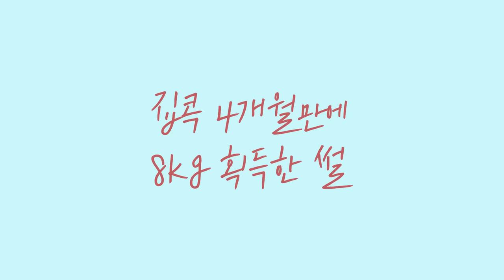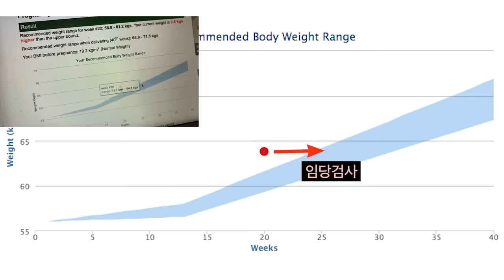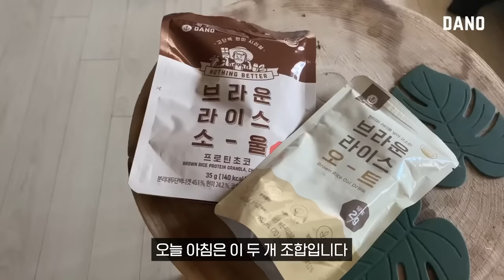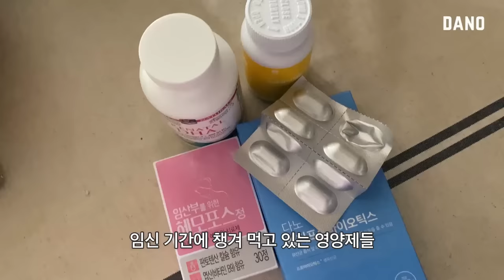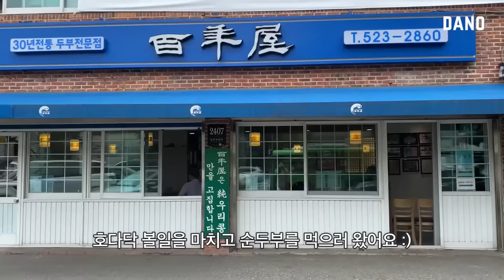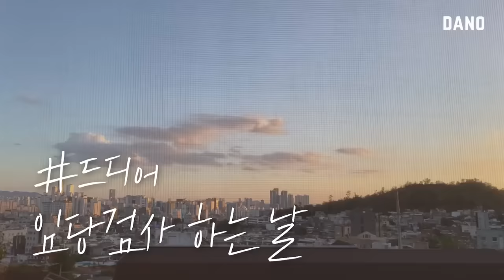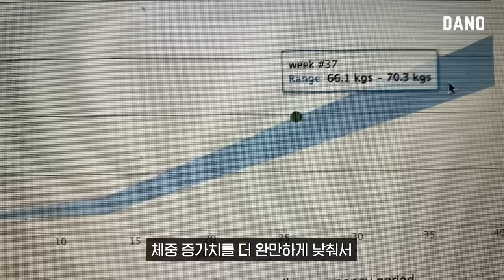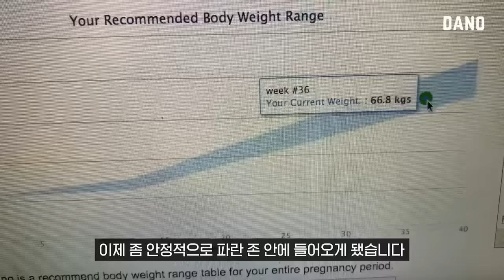집콕 체중 증가(+8kg)에 대처하는 식단 관리법 (feat.임산부는 당연히 2인분 먹는 거 아닌가요?😂) [Eng] @DanoTV | 다노티비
오늘은 간만에 돌아온 다노언니의 본격 체중 관리 브이로그인데요.
'임산부도 체중 관리를 해야 한다구요...?’
'임신하면 아가까지 2인분, 화려한 먹방만 있는게 아니었나요?'
이렇게 생각했던 분들은 영상 꼬오오옥 보셔야 해요!

제가 임신 초기 때 정상 증가치의 2배속도로 8kg가 넘게 쪄서
임신 중에도 체중 관리가 필요하다는 것⚡과
체중 관리가 👶🏼아이와 엄마에게 얼마나 중요한 영향을 끼치는지
깨달음의 나날을 보내고 있는 중이랍니다 😂

초반에 후욱 쪘던 8kg를 수습하기 위한
고군분투 식단관리 브이로그니까요.

임산부가 아니어도 다이어트 식단 관리 팁을 얻고 싶다!
하는 분들도 많은 도움 받을 수 있을 거예요.

그럼 같이 다이어트 식단🥗 관리(feat. 임산부 제시) 보러 가볼까요?

▷goo.gl/nCCD5d